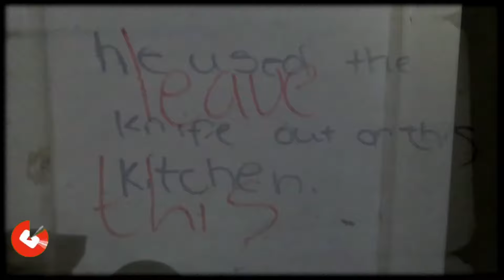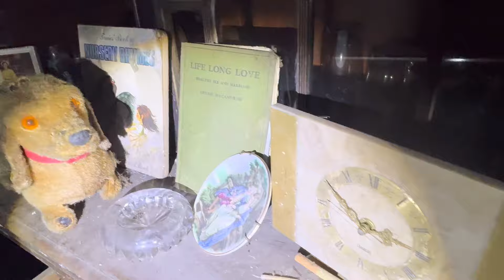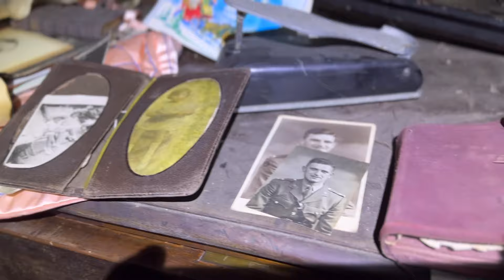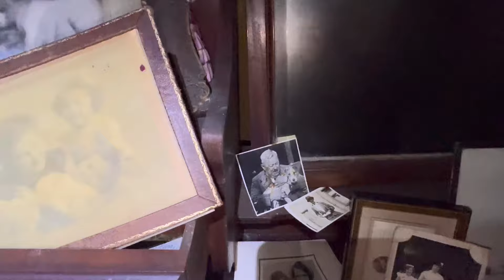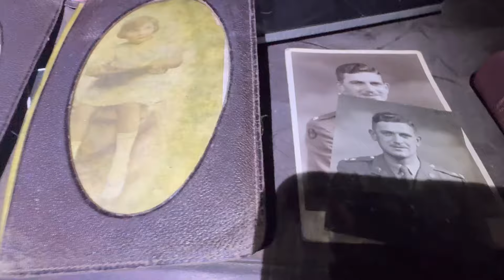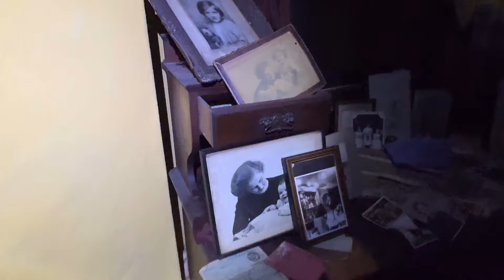AMAZING VINTAGE TIME CAPSULE EXPLORE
Join us as we take you on a tour of this amazing vintage ex police women’s house with many personal belongs and memories all left abandoned we just had to check this place out explored with paulyptv go check out his channel don’t forget to like subscribe and comment also hit the bell for all future notifications it’s free and helps us to bring you more amazing content